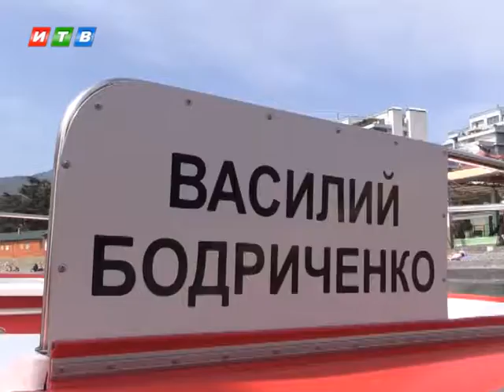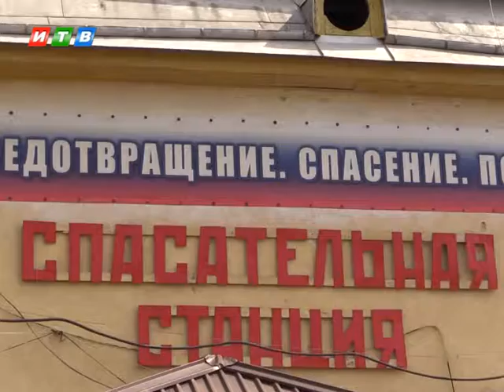Катеру МЧС присвоили имя ветерана ведомства